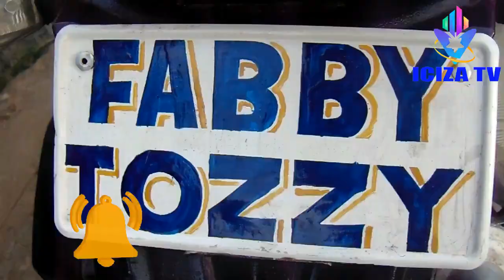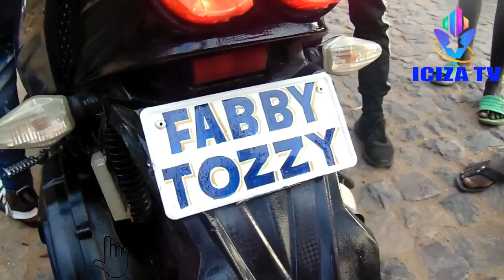Umuririmvyi Fabby Tozzy tumuguyeko agiye muriyangeso yiwe / icatumye mba nyamuragi../ICIZA TV